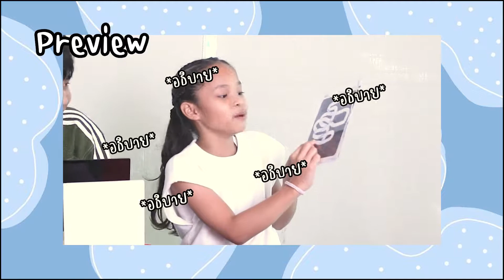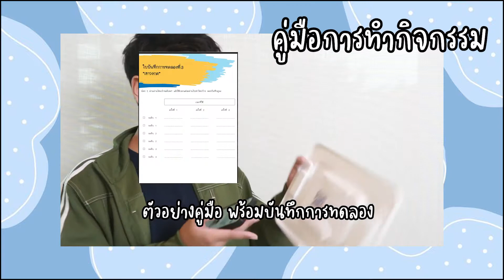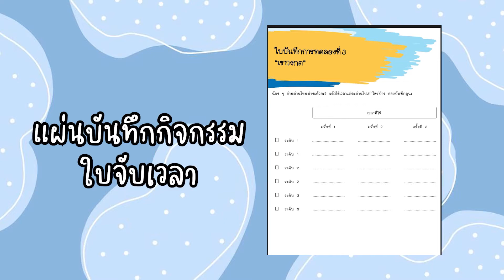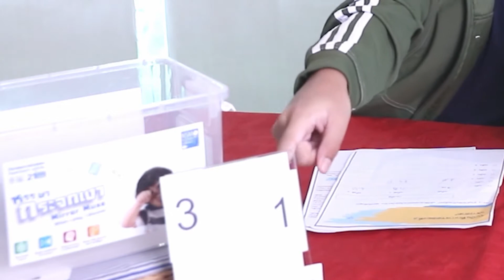งงมาก! ออกจากเขาวงกตผ่านกระจกเงา “หรรษากระจกเงา” ทดลองกับน้องภูมิ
เล่น เรียน รู้ กับการทดลอง ชุด "หรรษากระจกเงา" สุดท้าทาย ไปพร้อมกับน้องภูมิ NSM Junior Science Influencer อพวช.